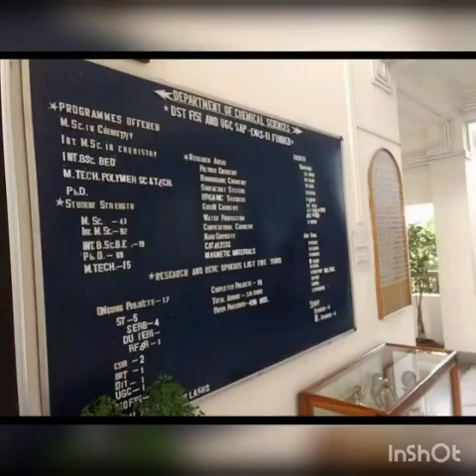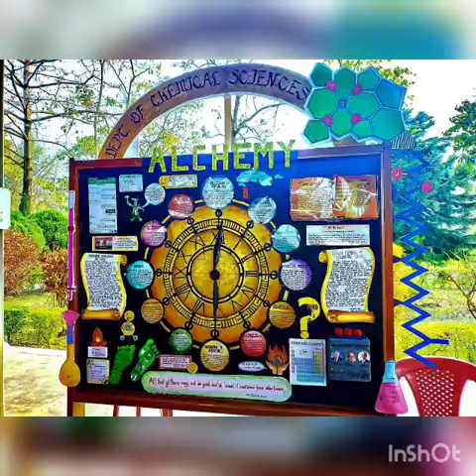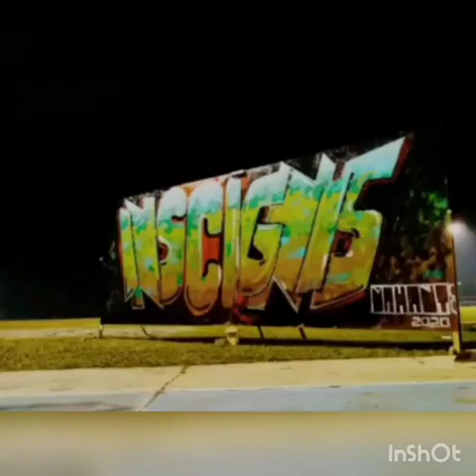OVERVIEW OF TEZPUR UNIVERSITY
tezpur university

Video Credits-

Roohi Choudhury
2nd year TU student

Voices-

Antarik Parashar

Riddhi Saikia

Swashat Pran Das

Pratyasha Borthakur

All are TU 2nd year Int. Msc chemistry students

Also like our FACEBOOK PAGE 👇(Ahsec Helper TEZU)